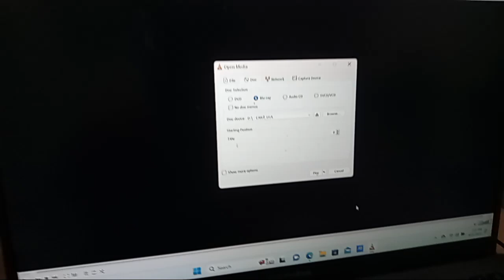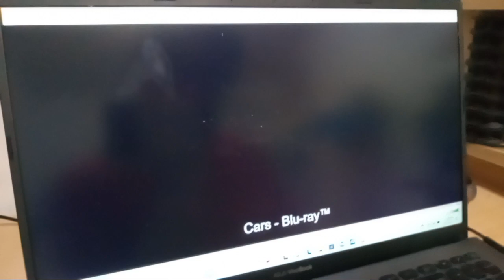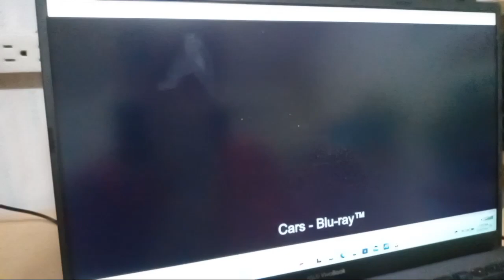Opening to Cars 2009 Blu-ray (Starting Movie from Scenes) (Menu 1)